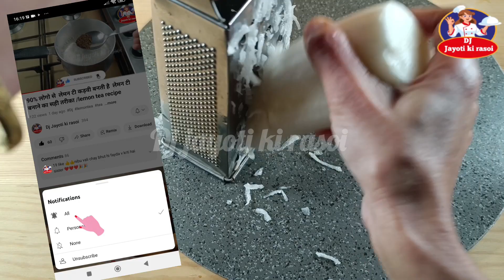मूली का लच्छेदार चटपटा सलाद रेसिपीRadish Salad recipe मूली सलाद एक बार इस तरह बनाए अपनी तारीफ पाए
Mooli recipe, mooli salad, radish salad,How to make mooli salad, restaurant style mooli ka salad recipe, mooli salad kase Banyae, lunch recipe, dinner recipes, breakfast recipes,moli ka achar, quick easy recipes, quick easy mooli salad recipes, kitty party recipes, marriage anniversary party recipes,mooli se kya kya banya sakte hai, mooli se salad banane ka tarika, mooli se salad banane ka video Hindi me, mooli ka salad recipe Hindi me dj jayoti ki rasoi djjayotikirasoi pls subscribe my channel 🙏🙏🙏🙏🙏